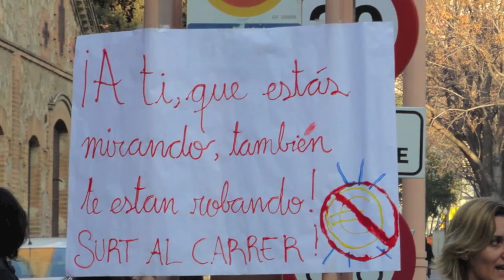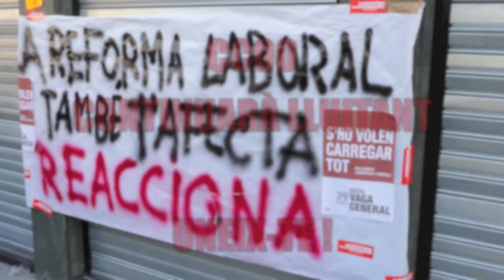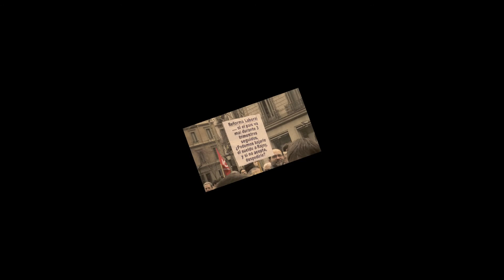DIPUTACIÓ BARCELONA 29M VAGA GENERAL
Movilitzacions del dia de vaga general de la SECCIÓ SINDICAL CCOO DIPUTACIÓ de BARCELONA.